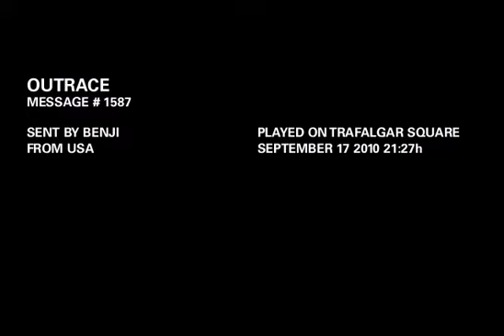OUTRACE MESSAGE # 1587: That's what she said...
OUTRACE MESSAGE # 1587:
Sent by Benji
From USA